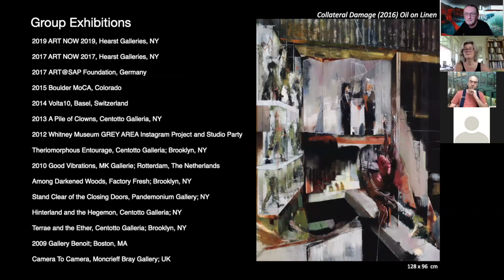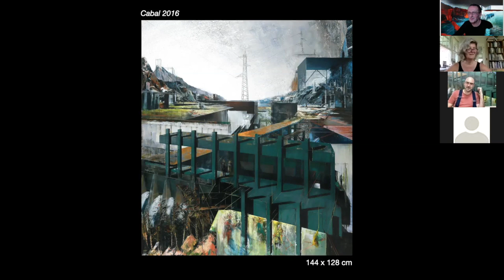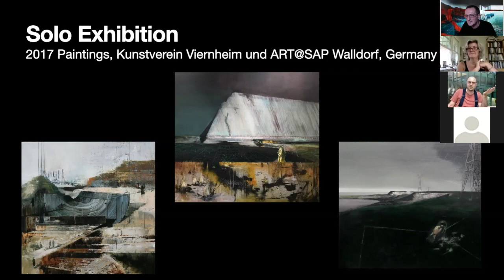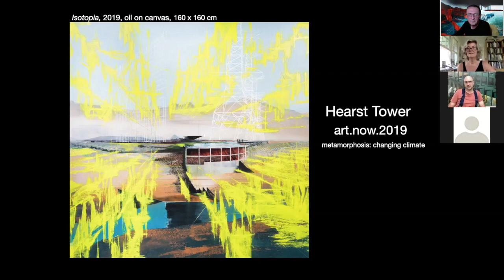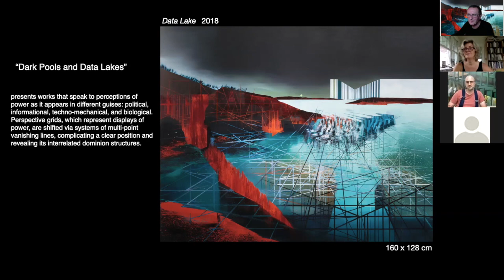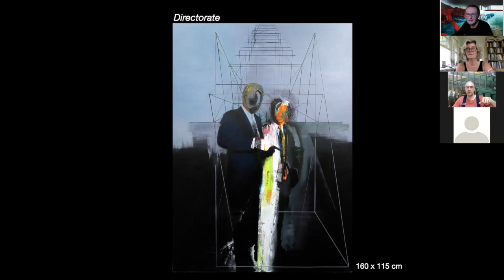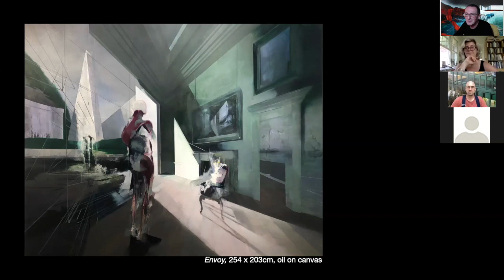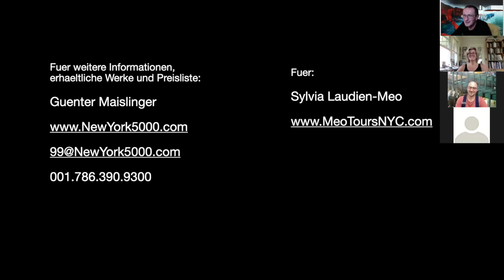Artist Tim Kent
This video is about the Artist Tim Kent